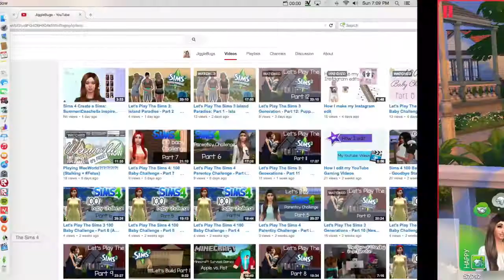Let's Play The Sims 4 Parentcy Challenge: Part 7 (Hyper)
Origin: JiggleBugsxD